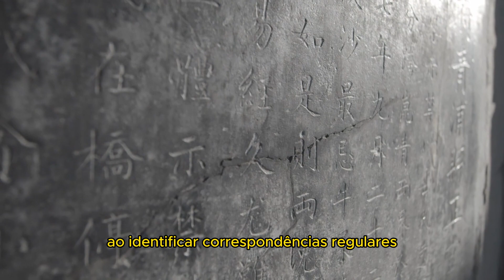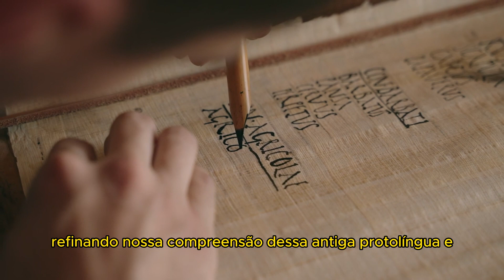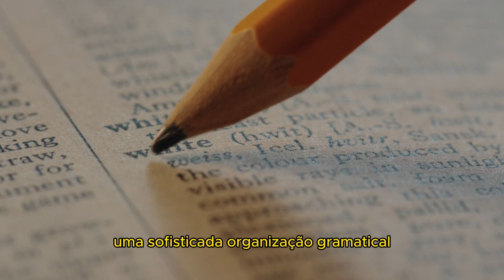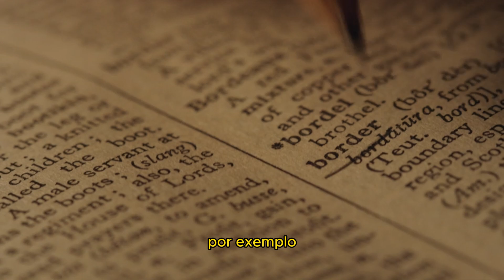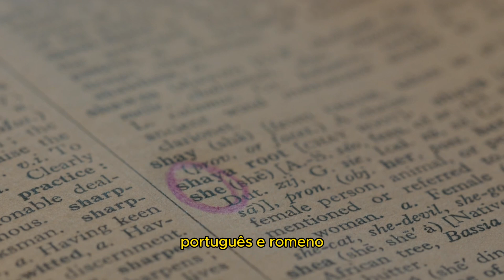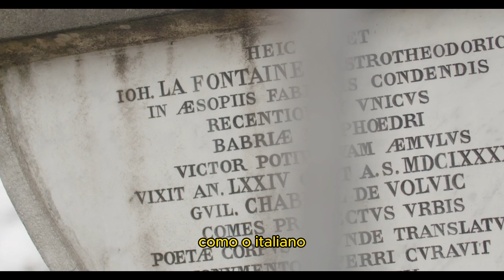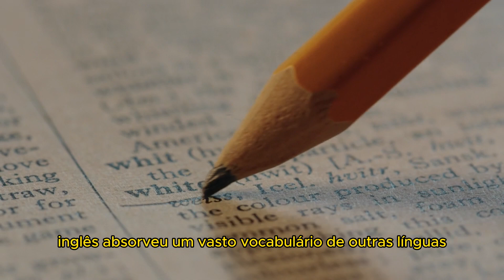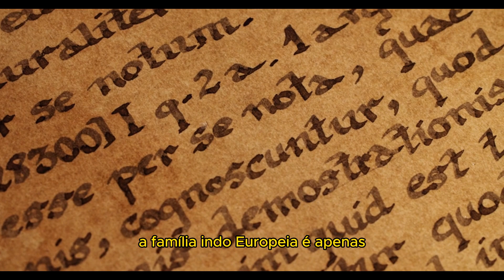Desvendando os Mistérios - Proto-Indo-Europeu: Uma Viagem pela História das Línguas!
Acompanhe-nos em uma fascinante jornada pela história das línguas neste vídeo informativo sobre o Proto-Indo-Europeu, a ancestral comum teorizada das línguas faladas pelos antigos povos indo-europeus. Explore as origens, evolução e dispersão desta complexa família linguística através de uma análise meticulosa e comparativa das línguas indo-europeias.

Descubra como os linguistas reconstruíram o Proto-Indo-Europeu, iluminando não apenas a história linguística, mas também fornecendo insights valiosos sobre as antigas migrações humanas, interações culturais e difusão de ideias ao longo dos milênios. Este vídeo tem como objetivo explorar os principais aspectos desta fascinante família de línguas, desde sua reconstrução até sua influência global.